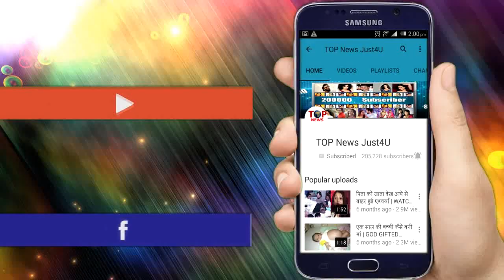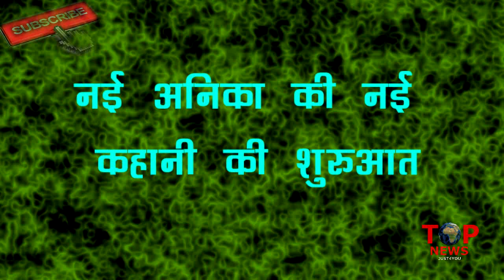ISHQBAAZ || UPCOMING TRACK || SHIVIKA STORY END || NEW JOURNEY OF ISHQBAAAZ